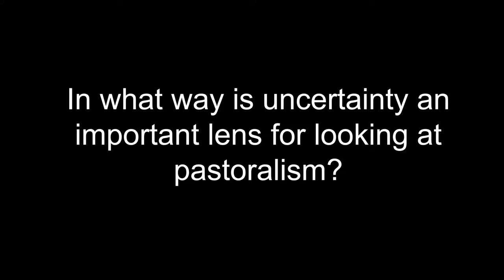The PASTRES Project - Michele Nori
Michele Nori (Global Governance Programme, European University Institute, EUI) explains why uncertainty is a useful lens for looking at pastoralism, and how the PASTRES project could contribute to the debate about pastoral development.

This video was produced by the Pastoralism, Uncertainty and Resilience project (PASTRES).